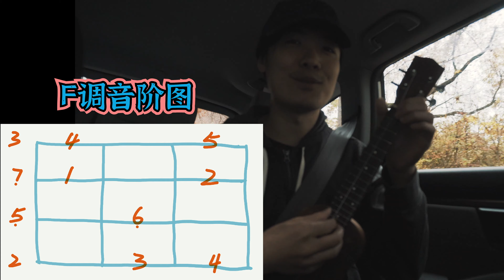生日快乐歌 单音版 ukulele 尤克里里教学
公众号：ukleelee